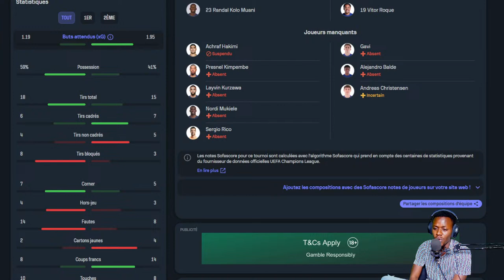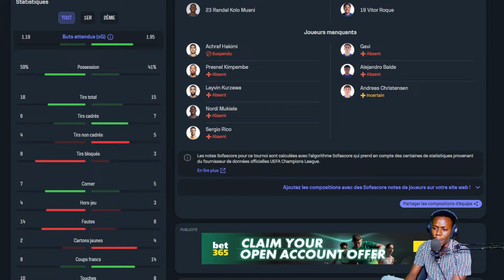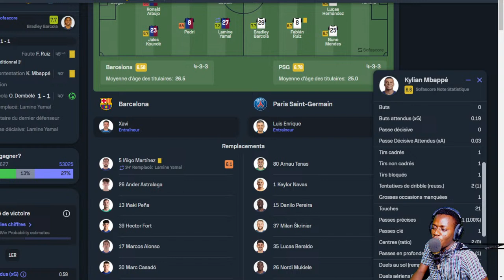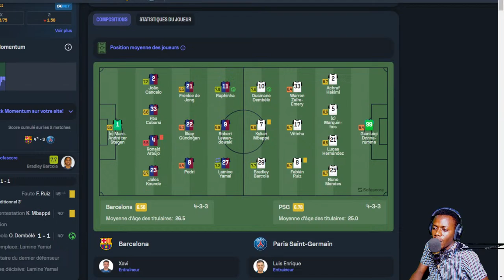🔴[LIVE] BARCELONE - PSG / 1/4 DE FINALE RETOUR / UEFA CHAMPIONS LEAGUE / LE MATCH DECISIF🔥 / LDC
PSG VS BARCA, Barça vs Paris saint-germain, live match champions league, direct match Barça vs PSG, quarts de finale ligue des champions Dortmund Atletico Madrid, Barcelone Paris Saint-Germain, direct match Paris, live PSG